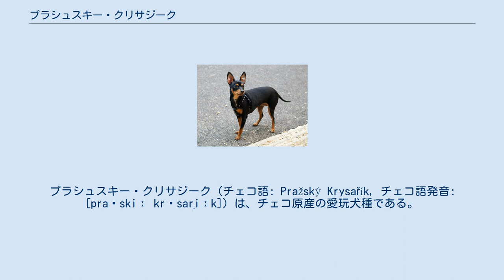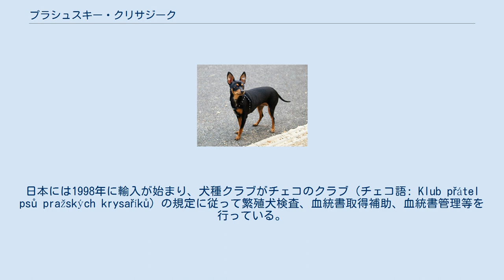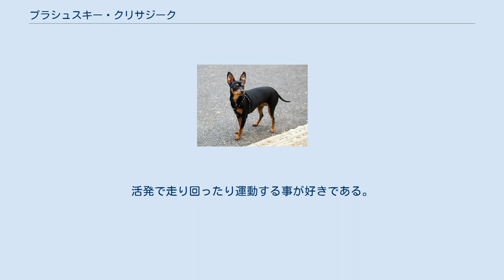プラシュスキー・クリサジーク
プラシュスキー・クリサジーク（チェコ語: Pražský Krysařík, チェコ語発音: [praʃskiː krɪsar̝iːk]）は、チェコ原産の愛玩犬種である。
名前はチェコ語で「プラハのネズミ捕り」と言う意味である。
 ボヘミア原産の、ネズミの駆除をする使役犬「ラトラー」（プラーガー・ラトラー）を祖先とする。
ポーランド王ボレスワフ2世 (1058–1081) がボヘミア王国から送られたらしい2頭を所持していたという記録が最古とされる。
その後も王侯貴族の飼い犬として愛され、ボヘミア王国から隣国の王族への贈り物として使われた。
1620年の白山の戦いの敗戦の後、庶民にも飼われるようになった。
 共和制移行後、絶滅寸前となり、小さすぎるとしてドッグショーへの参加資格も剥奪された。
しかし、1920年代よりの断続的な復活計画により、1980年代にプラハで犬種が確立された。
チェコ独自の愛玩犬らしい愛玩犬を目指して作られている。
新しい犬種で2000年代初頭にはほとんどプラハでのみ飼われていたが、次第に人気が出ており、ヨーロッパのドッグショーにも出展されている。
 現在はチェコ共和国、スロバキア共和国、日本など数少ない国で飼育されている。
日本には1998年に輸入が始まり、犬種クラブがチェコのクラブ（チェコ語: Klub přátel psů pražských krysaříků）の規定に従って繁殖犬検査、血統書取得補助、血統書管理等を行っている。
 ミニチュア・ピンシャーとトイ・マンチェスター・テリアの交雑種のような外見をしている。
チワワとほぼ同じかそれより小さい超小型犬で、世界一小さい犬種とされ、体高20～23cm、体重2.6kgを理想とする。
 四肢は長くて細く、筋肉があり、柔軟な体である。
骨が細いため骨折しやすい。
尖ったこうもり耳で、尾は中ぐらいの長さだが断尾するのが普通である。
目は大きく瞳の色は黒。
毛色は主にブラック・アンド・タンだが、ブラウン・アンド・タンもある。
タンは淡いイエローやマール、レッド。
被毛が短く、スムースヘアーが多いが、近年はロングヘアーも認められている。
 気質は飼い主家族には従順で友好的だが、プライドが高い。
活発で走り回ったり運動する事が好きである。